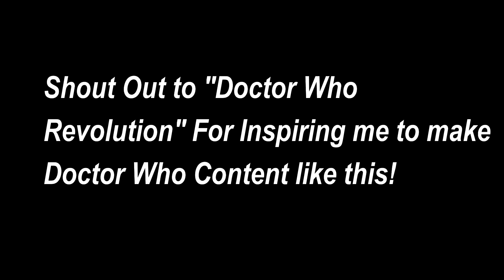3D Doctor Who Tardis Animation! [Blender]